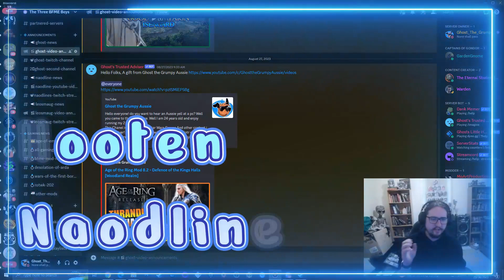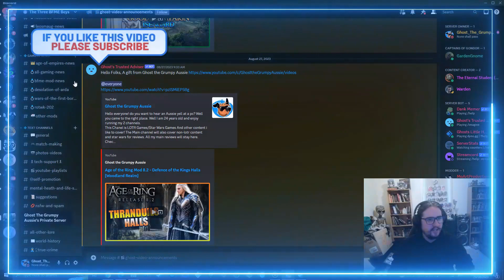Age of Empires III DE - Ice Campaign - Warwick's Stronghold #15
Age of Empires III DE - Ice Campaign - Warwick's Stronghold Ep15

- Dyastro
- Nadoline

Support List
- Crusader
- Milky tit
- Liz

Channel links:
Social Media Accounts & Other links

Letterbox Reviews
- Henry Portrait of a Serial Killer

YouTube Video Links (LOTR Channel)